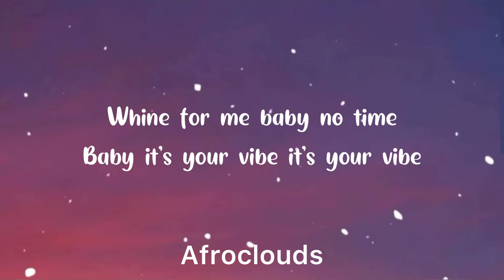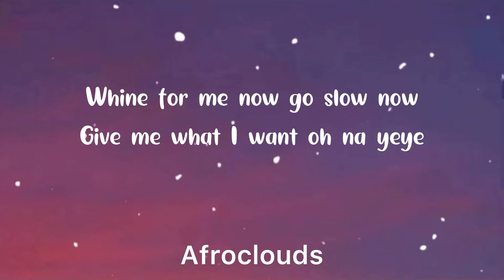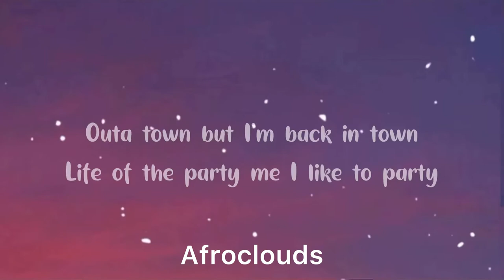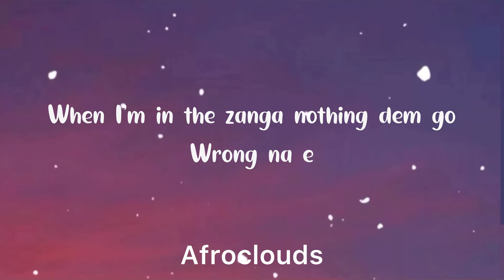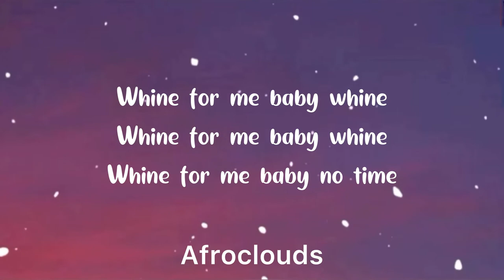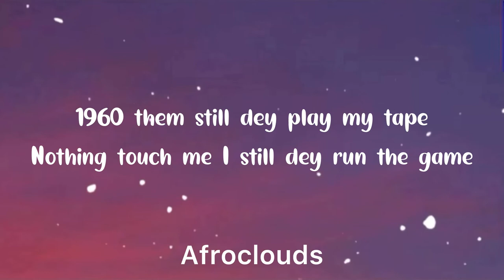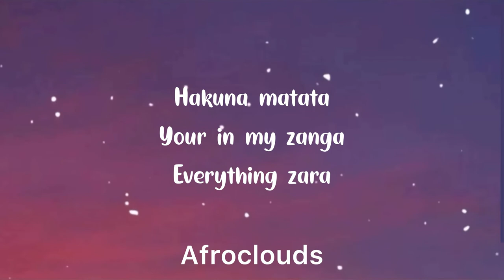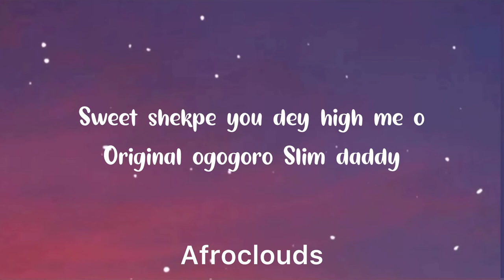YEMI ALADE - Ogogoro lyrics ( video)